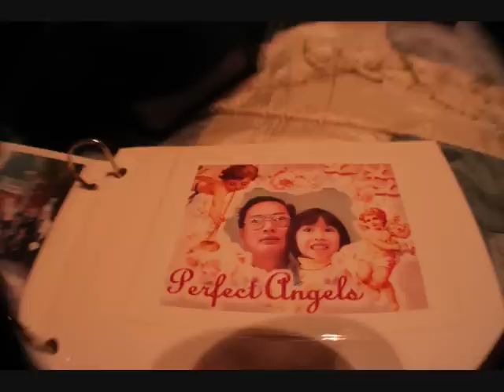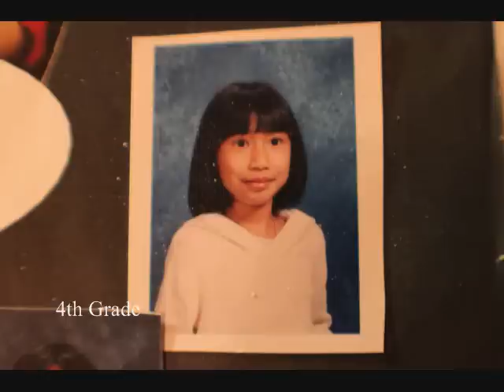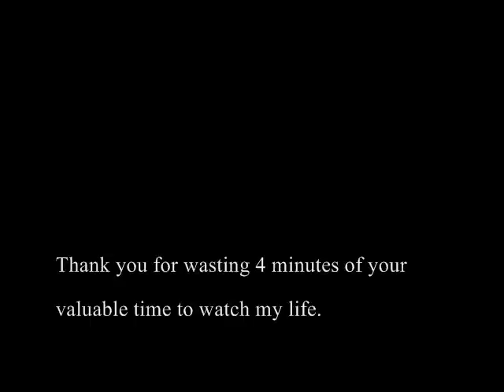Photo Timeline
Lol I've changed.